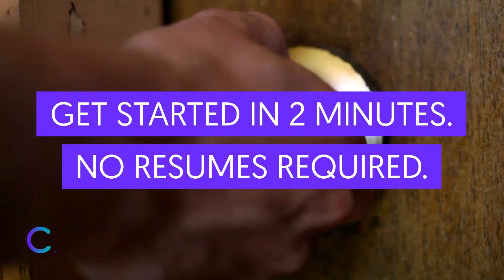Capango, Were Opening Doors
Does the thought of sitting behind a desk terrify you? Do you like to be up on your feet moving around? With Capango, we are helping people find great retail and restaurant jobs in their area. Swipe Right to Match.